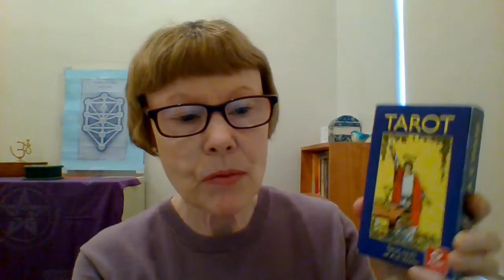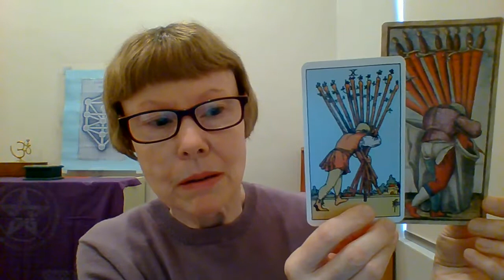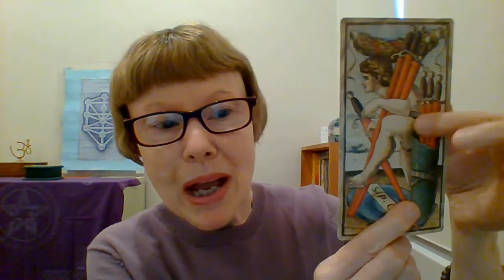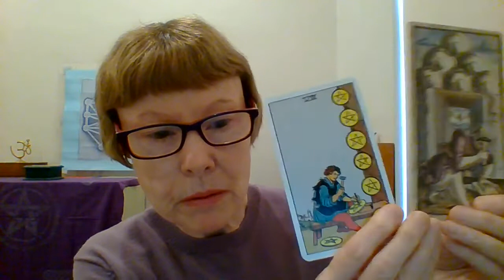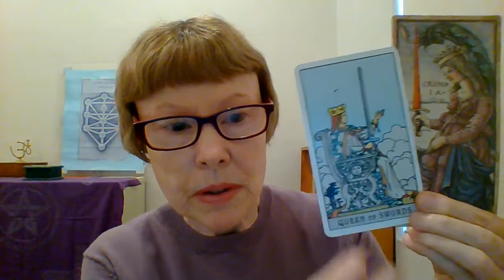Sola Busca Tarot & Waite Tarot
Talking about the connection and similarity of some of the cards of the Sola Busca Tarot and Tarot of A.E.Waite

Tarocchi Sola Busca pub. Lo Scarabeo - Anima Antiqua
Tarot of A.E.Waite pub. A.G.Muller 2007.